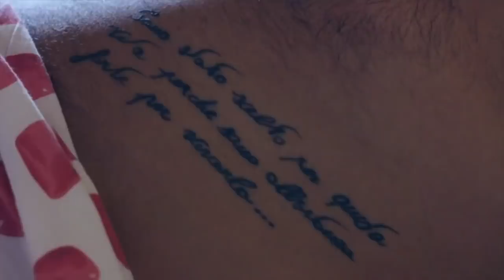EROTISMO NEOMELODICO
Condividi e fai girare se il video ti è piaciuto!